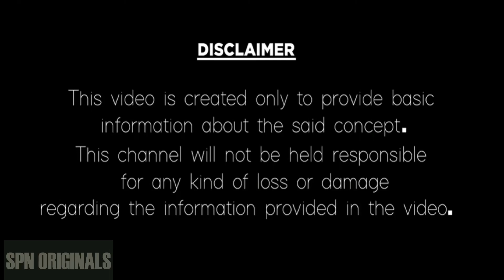కుంభ రాశి నవంబర్ మాస ఫలితాలు 2022| 1-15 November 2022 Jathakam | Kumbha rashi phalithalu telugu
కుంభ రాశి నవంబర్ మాస ఫలితాలు 2022| 1-15 November 2022 Jathakam | Kumbha rashi phalithalu teluguFor More Details..